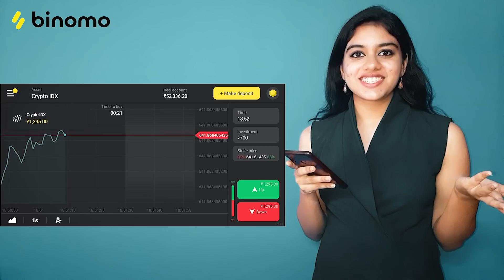Chennai to Mumbai - Travel VLOG Part 1 | Jagame Thandhiram | Kiki & Vijay 'in' Atrocity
For Binomo Education,
and get Rs.65,000 for Binomo Tutorial.

Here is the 1st Part of the Travel Vlog with Kiki Vijay and RJ Vijay - Chennai to Mumbai. The fun Vlog of both of them travelling to Mumbai for Jagame Thandhiram's Netflix Event. Hope you Enjoy the Video. Part 2 Coming Up Next.

Edited by : Sudarshan, Shanthnu Bhagyaraj

2. Funny Background Music